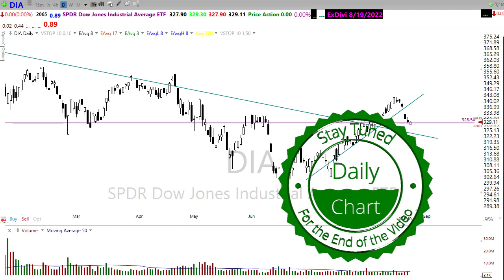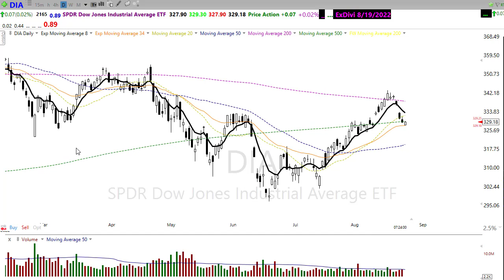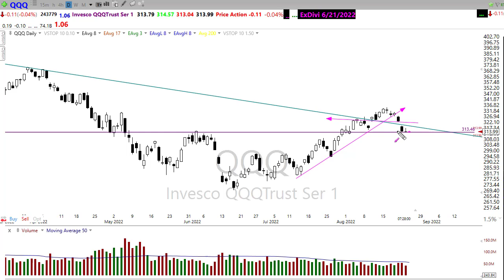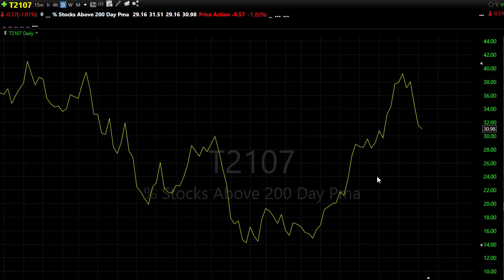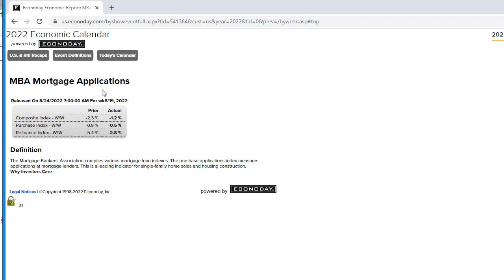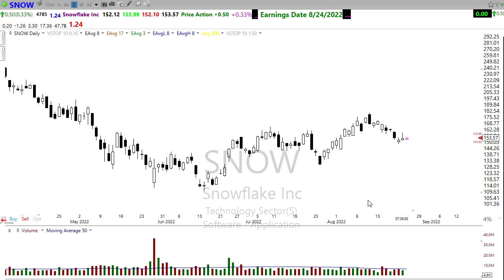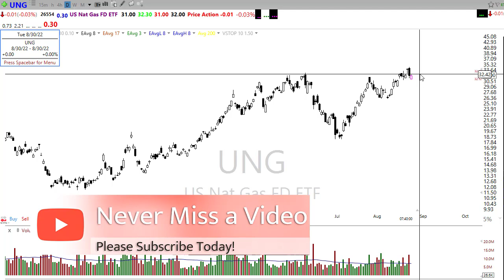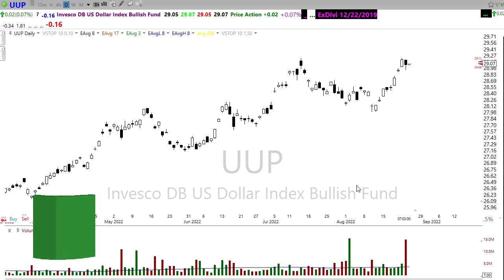Morning Market Prep | Stock & Options Trading | 8-24-22